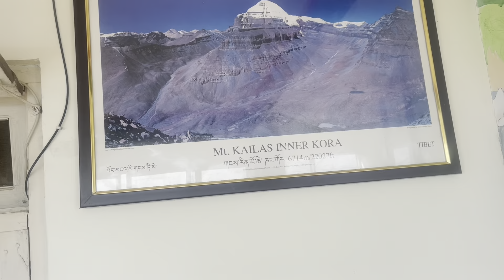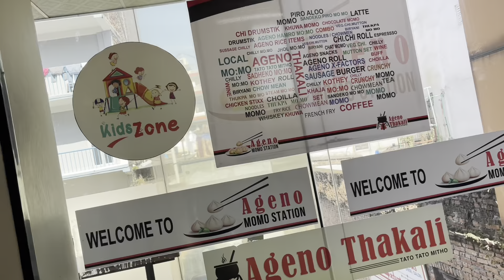छोटो समयको मीठो सम्झना ॥ आफन्तजनसंगको भेटघाट ॥ काठमांडौ, नेपाल